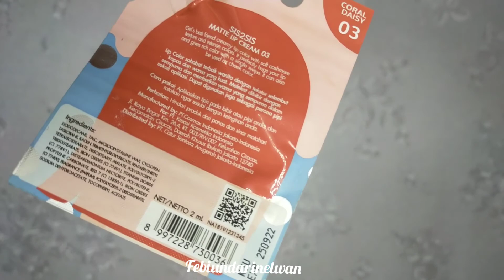REVIEW SIS2SIS | BELI MOKO MOKO ATAU SIS2SIS